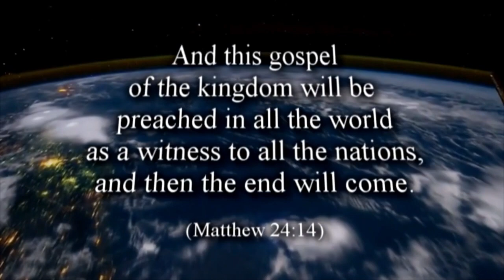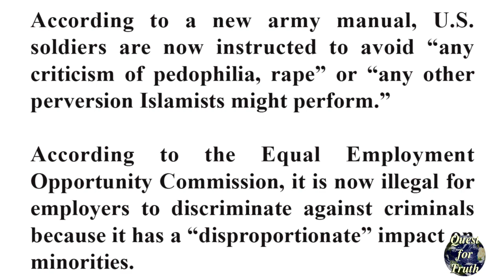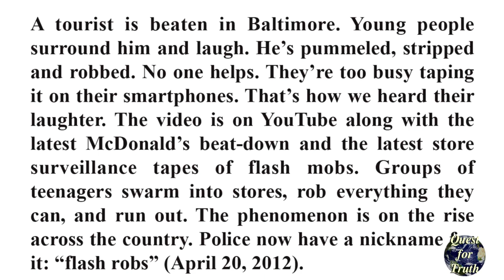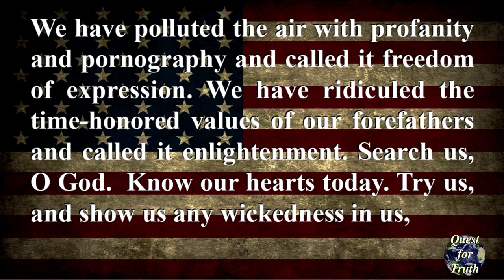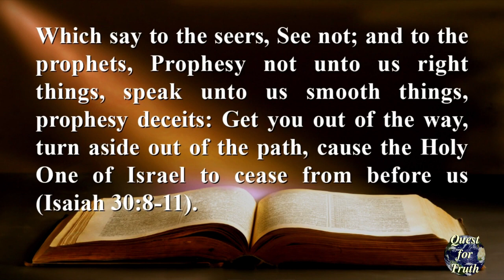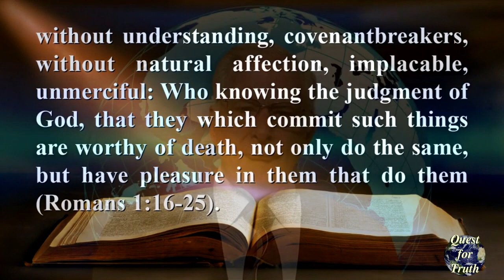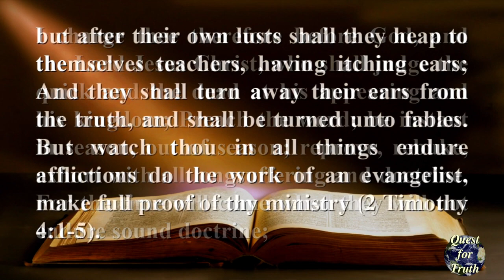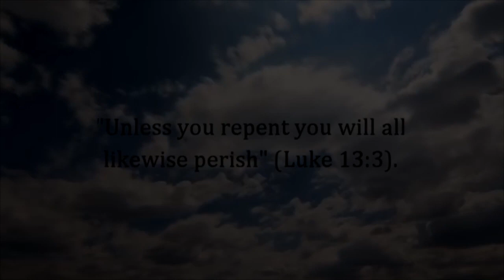PC Lunacy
Political correctness is absurd and out of control. Presented by Art Braidic (episode 89b)